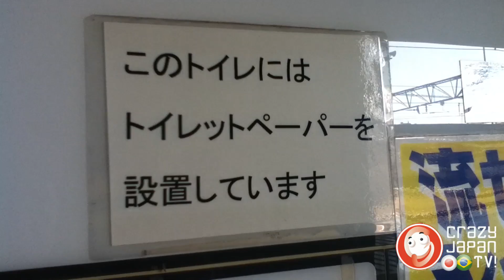Curiosidades do Japão: Máquina Automática de Venda de Papel Higiênico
Nossa loja no Leilao.JP